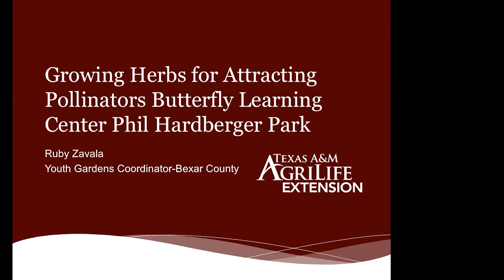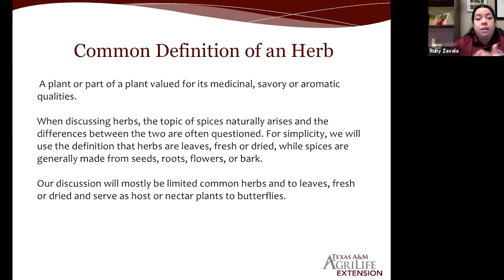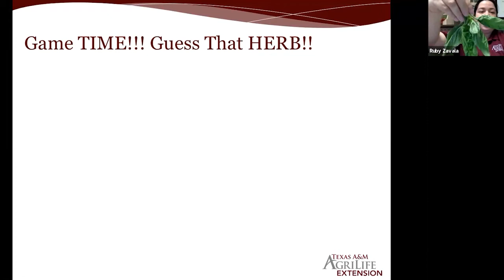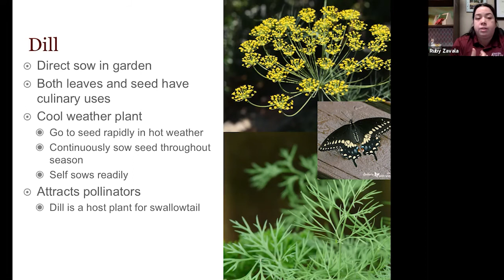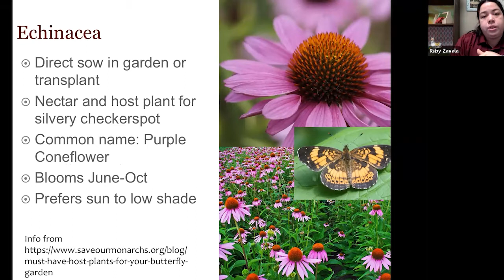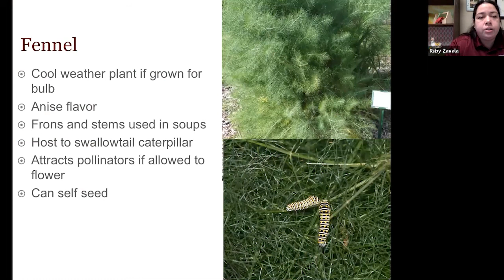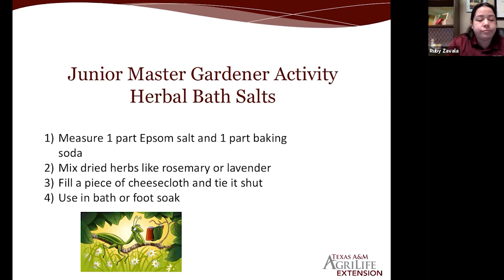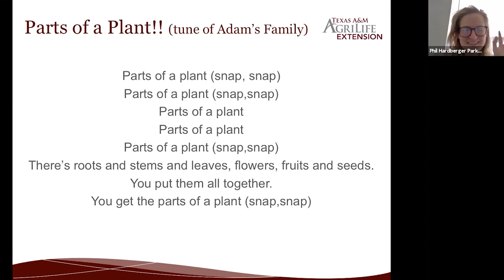BLC Nature Talk: Herbs for Pollinators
Ruby Zavala, from Texas AgriLife Extension, describes the best herbs to plant in your garden that will benefit pollinators and how to prepare your herbs for sachets.